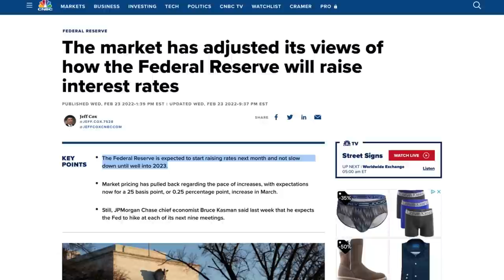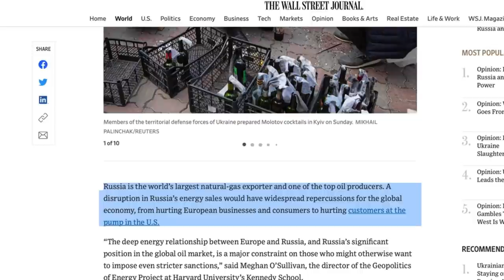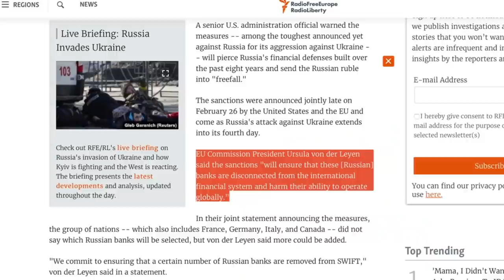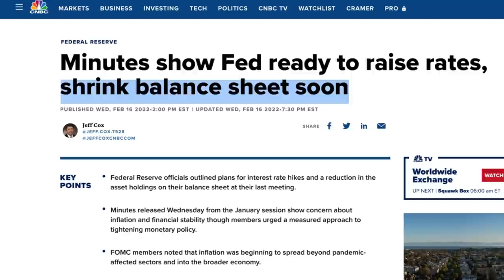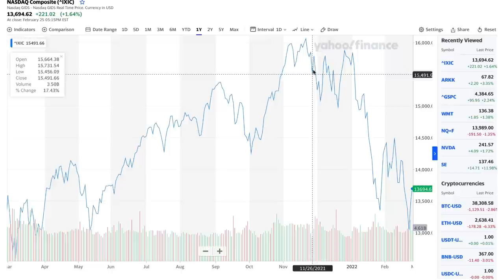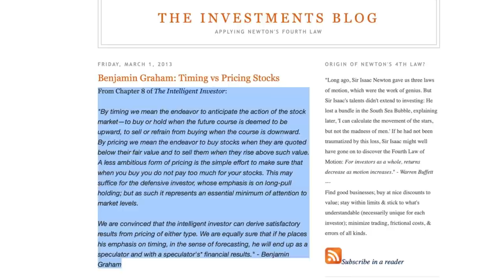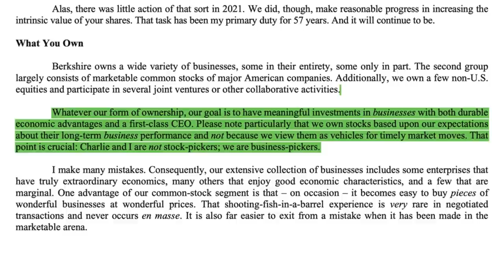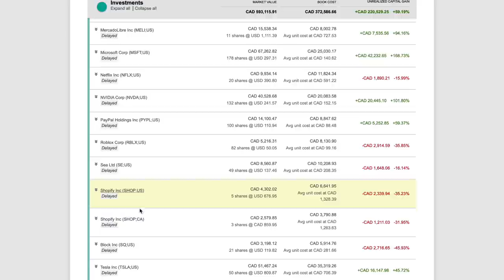What to Do in a Market Crash: Ukraine Crisis, High Inflation, Stock Rotation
In this updated portfolio review video, you will learn about how the current Ukraine-Russia crisis will impact US stocks going forward, how the US Fed's monetary policy tightening (e.g. increase interest rates) will affect US stocks, and what to do in this large market correction. You will learn about my growth investing strategy in this market correction.

0:00 Intro
2:00 How the Ukraine Crisis will impact US stocks.
6:46 US Fed's monetary policy tightening
9:15 Will I'm not selling in this market correction
12:09 What to do in a market crash/correction
14:47 When will the US stock market recover?